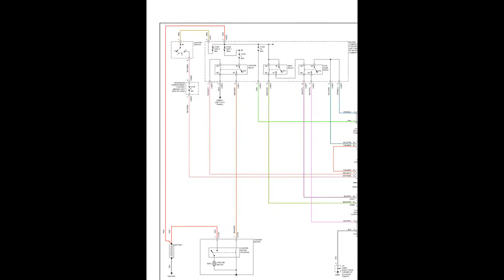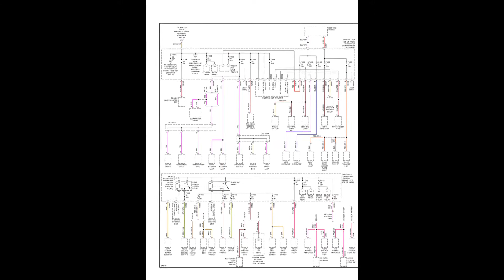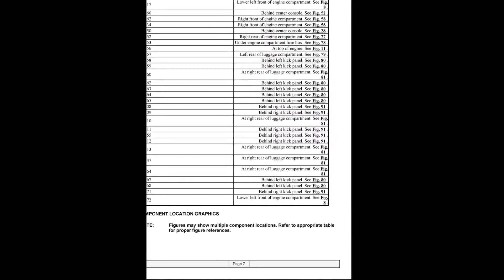Land Rover Freelander (2002-2005) - Wiring Diagrams & Electrical Components Locator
- English Wiring Diagrams and Electrical Components Locator for vehicles Land Rover Freelander (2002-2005).